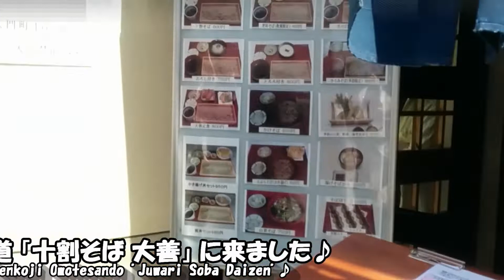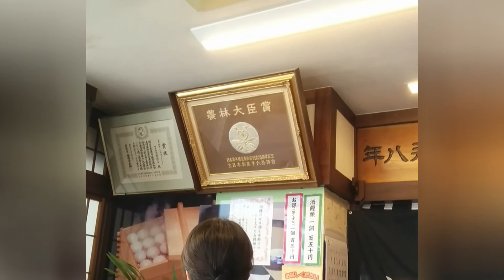白馬の旅【大善そばとつるやの酒饅頭】 Hakuba's trip [Daizen soba and Tsuruya's sake bun]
5月連休を利用して長野県の「白馬の旅」に出掛けました。移動の途中「甘楽PA」で小休止。長野の善光寺通りの「大善」で十割そばを食べ「つるや」の「酒饅頭」を買い「城山公園」で美味しく食べて旅をスタートです。

I went on a "Hakuba trip" in Nagano prefecture during the Golden Week holidays. A short break at "Kanra PA" on the way. Eat 100% buckwheat noodles at "Daizen" on Zenkoji-dori in Nagano, buy "Sake buns" from "Tsuruya", and eat deliciously at "Shiroyama Park" to start your trip.